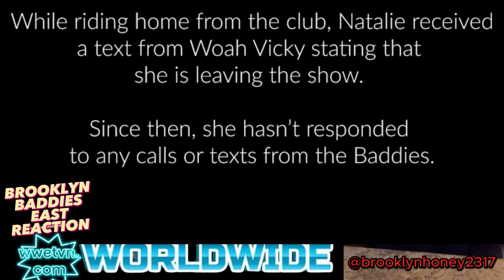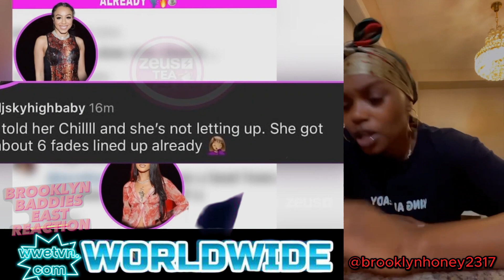Woah Vicky Assaulted For Gospel Of Christ -Baddies East Episode 5 - We Gon Eat | Reaction Video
Baddies East Episode 5 reaction video with Brooklyn Tea Talk. Baddies is an American reality television series that premiered on May 16, 2021, on the Zeus Network.[1] It was developed following an episode of The Conversation, which featured cast members from the former Oxygen series Bad Girls Club, that aired on Zeus in December 2020.

In this episode we take a look at the drama surrounding the cast with Chrisean Rock, Natalie Nunn, Scotty Too Body, and much more.